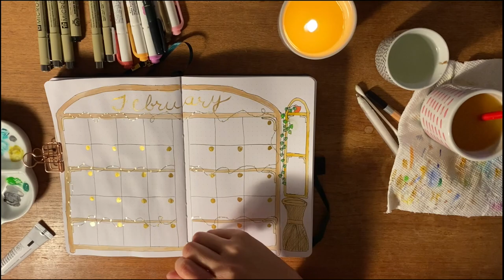Bullet Journal Set up February 2020 Plan With Me (Relaxing)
I had so much fun setting up my bullet journal for February. I got my hands on a copy of Ryder Carroll's Bullet Journal book after I had finished this set up, so I might try to incorporate a few more of his suggestions around migration next month.

I decided to tackle an area of weakness for me from a drawing and painting perspective - people. I have lots of room to grow in this area, and I look forward to seeing how my style and skills change over the next few months.

ARTIST: Alison Post
EDITING: healrstreet creative
INSPIRATION: Coconut the dog